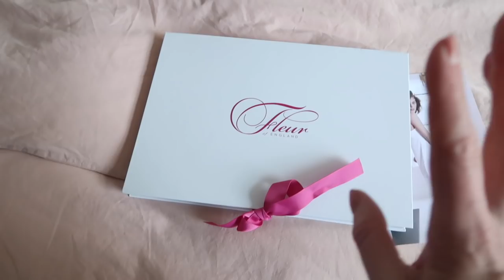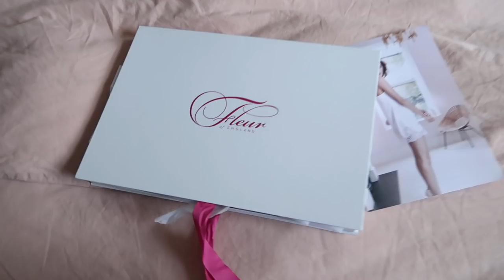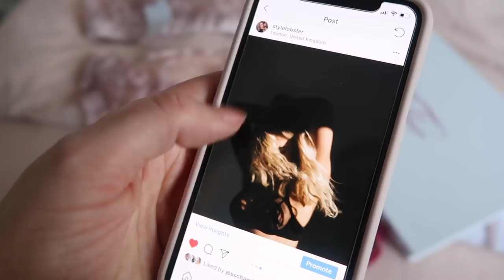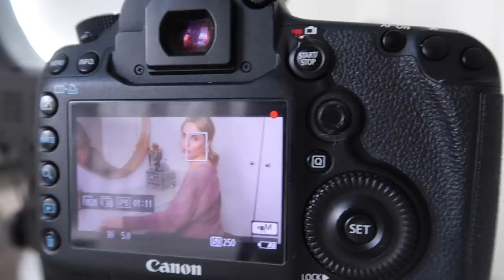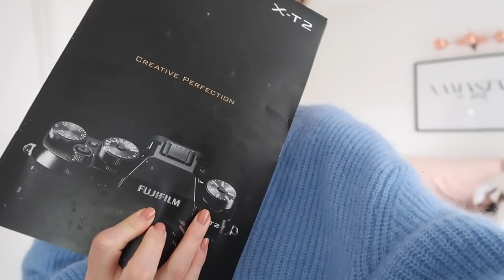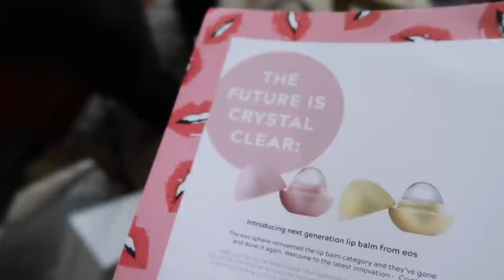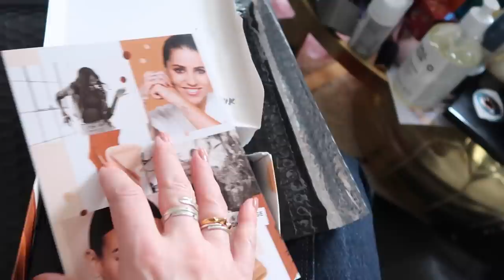SPEND A WEEK WITH ME + PARTY SHOES & SPECIAL GUEST || STYLE LOBSTER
Join me as I take you through a week in my working & personal life; fashion and film shoots, designer bag shopping, gifting for Christmas, choosing party shoes, meet my new boyfriend, feeling ill, fireworks night, and my next blogger trip revealed.

CAYMAN ISLAND VLOG: COMING SOON!

FASHION LINKS:
MISSGUIDED RED FLUFFY COAT

BEAUTY STUFF
TAX LUXE HYDRA MOUSSE
ISLE OF PARADISE TANNING WATER
LOUD NINE CURLING WAND
URBAN DECAY CHERRY PALETTE
CLAYMATES BE PURE BE DEWY

DESIGNER BAGS
GUCCI BAG
CHLOE BAG
LOEWE BAG
MAGIC BOOK

ADDITIONAL MENTIONS:
MADE CUSHIONS
MADE BRASS ROUND TABLE
MY NEW CAMERA FUJIFILM XT2
NEW 35MM LENS